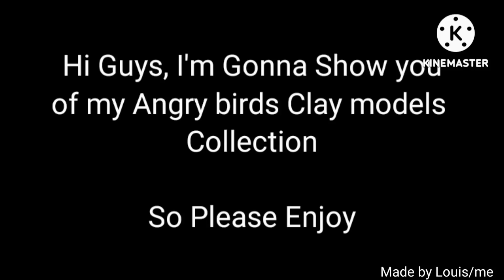My Angry Birds Clay Models Collection part 1 (Read in Description)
Hi guys this is my Angry birds Clay models Collection today

I'm sorry for taking so long, I was lost my motivation. And then ...I'M BACK!!!